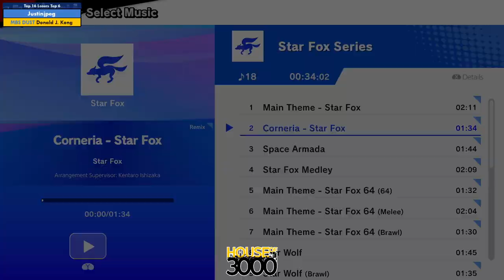Xeno344 Top 16 Losers Top 6 Justinjpeg vs Donald J Kong